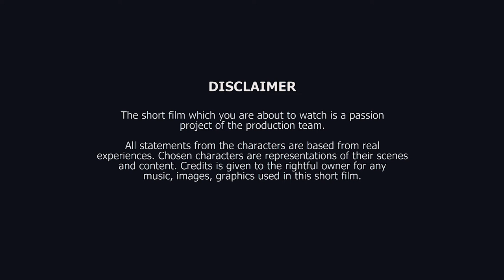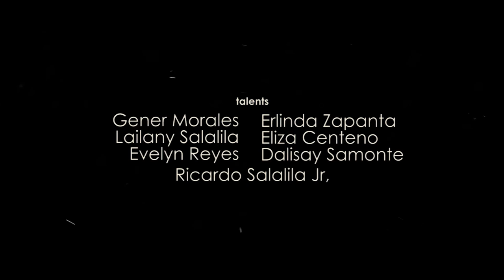Suksuk: Episode One "Sasalpantaya Ku"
Iting makuyad a pelikula, makapatungkul ya king kapagsubukang daralanan na ning metung a taung mapangadi at ating malalam a debosyun king kekatamung patulunan y Sta. Rita de Cascia. Kalupa ng Apung Dita, dinaun na ing buu nang bie king Dios ban midinan yang kapayapan kareng anggang delanan ng kasakitan.

Directed by:
Sem. Jefferson Bacani

1st Assistant Director:
Jema Joy Rojas

2nd Assistant Director:
Christian Altamirano

Screenwriters:
Melanie Dawn Batac
Dennis Christian Altamirano Batac
Eunice Cyra Libuna

Director of Photography:
Jeng Torres Photocinema

Edited by:
Dean's Creatives

Camera Operators:
Jeng Torres
Dean Stephen Batac

Talent Managers:
Jefferson Bacani
Dennis Christian Batac
Jema Joy Rojas

Starring:
Bonifacia Reyes
Rev. Fr. Marck Irish A. Sta. Ana

Talents:
Gener Morales
Lailany Salalila
Evelyn Reyes
Erlinda Zapanta
Eliza Centeno
Dalisay Samonte
Ricardo Salalila Jr.

Special Thanks to:
Maria Theresa Bacani Morales
Harold Samonte
Ian Christian Roman